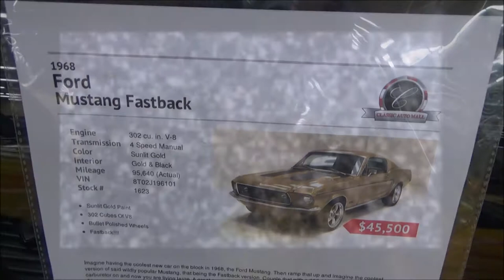SOLID GOLD 1968 Ford Mustang Fastback 302 4 speed Dreamgoatinc Hotrods Customs and Classic Muscle Ca